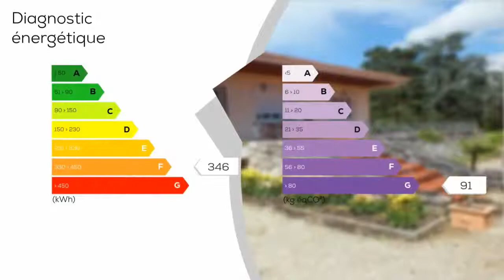A vendre - Maison/villa - Eauze (32800) - 6 pièces - 160m²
Agréable maison de 150 m² de plain pied avec en rez-de-jardin appartement, garage, buanderie sur un terrain arboré de 13000 m², au calme, proche de tous commerces, à Eauze 32800 ville dynamique et culturelle, écoles et collèges, à 50 minutes de Mont de Marsan 40 autoroute, Agen 47 TGV. Hall d'entrée, séjour lumineux traversant avec grande cheminée accès grande terrasse de 75 m², cuisine avec une terrasse de 15 m², 3 chambres, salle d'eau, wc séparé, bureau. Assainissement collectif, double vitrage, chauffage central au fuel. Maison conviviale sans vis-à-vis, proche de toutes commodités. Possibilité de détacher un terrain à bâtir.  Consultez votre agent local Michel Laffargue Eauze 32 au 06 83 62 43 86 voir aussi les autre biensde l'agence : http : /michel-laffargue. groupementimmo. com http : / i/redac honoraires, à charge acquéreur - Annonce rédigée et publiée par un Agent Mandataire

Prix : 273 000 €
DPE : F
GES : G